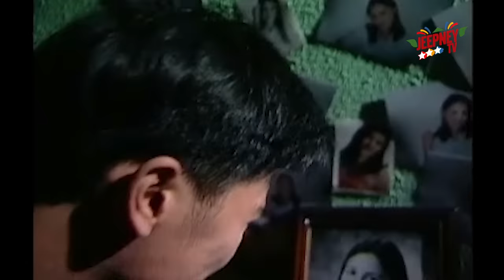!Oka Tokat: Basted (FULL EPISODE 09) | Jeepney TV